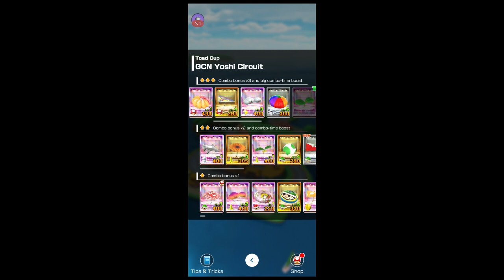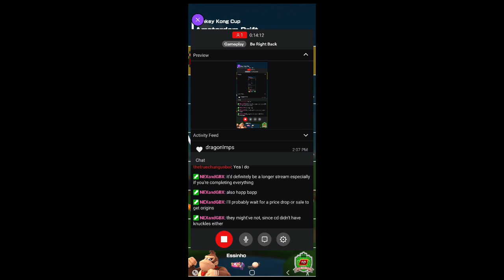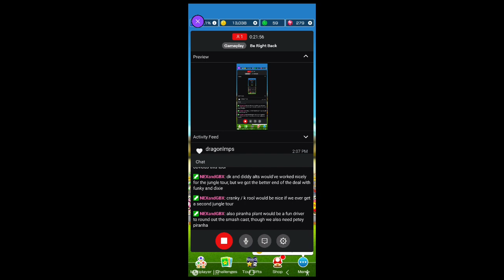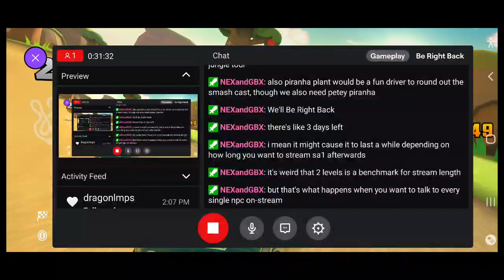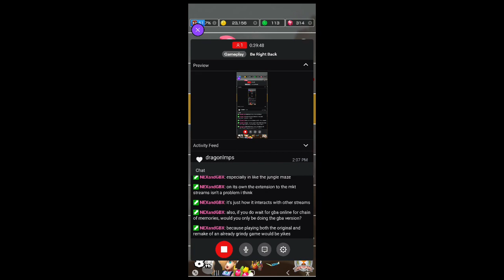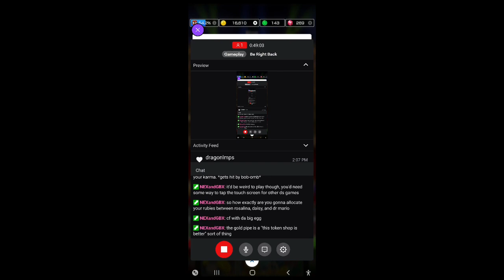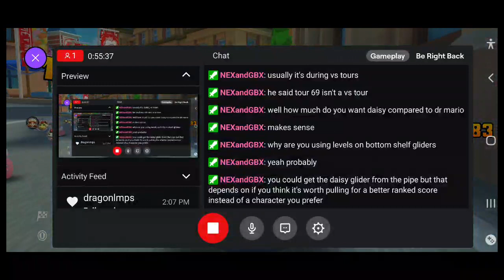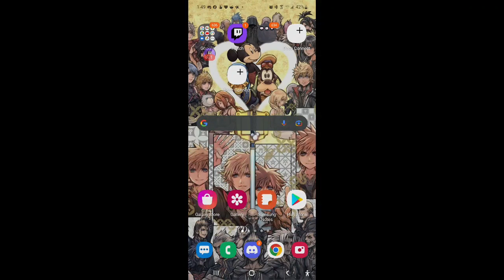Amsterdam Tour Part 4 - Mario Kart Tour